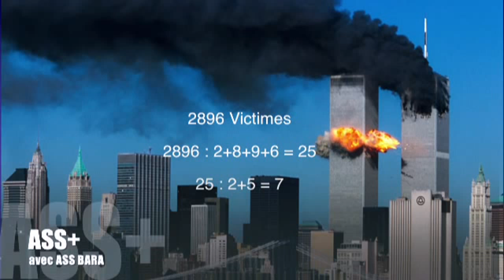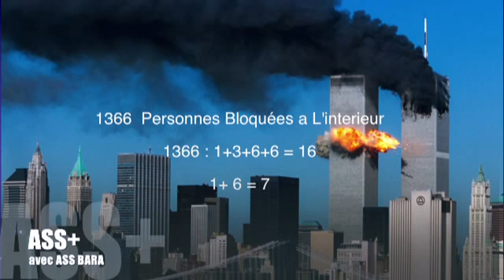Le Chiffre 11 et l'Attentat du 11 Septembre Mystère oubien Coinsidence ? (As plus)